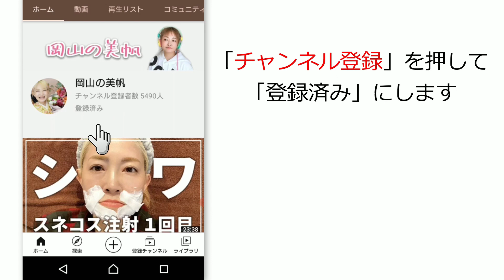【734】大人可愛いイニシャルキーホルダー作り～PandaHall通販紹介～レジンハンドメイド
▼商品リンク
MRMJ-SC0001-07　シェル

使用制限：初回注文限定
有効期限：2023年9月12日から2024年3月12日まで

2022年6月28日に顎変形症の手術を受けました。
2分割ルフォー１型+SSRO